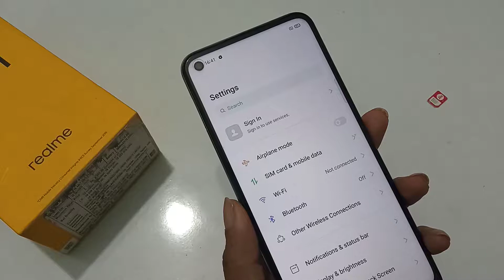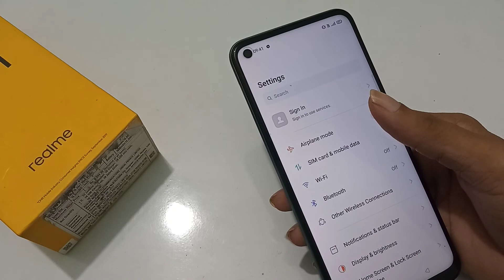How to insert SIM and memory card,Realme Narzo 20 pro, sim aur sd card kaise lagaye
realme 5 me sim card kaise dale
realme c11 me sim card kaise lagaye
realme 6i me sim card kaise lagaye
realme 7 pro me sim card kaise lagaye
realme c12 ka sim card kaise nikale
realme c15 mein sim card kaise lagaye Welcome to "infotalk online" my motive behind creating this channel is to make it easy to understand tech videos in Hindi.